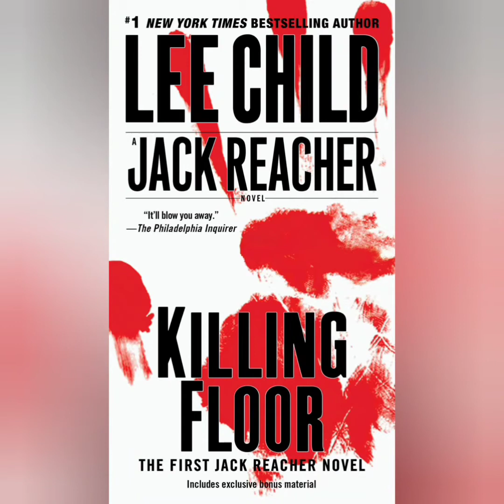REACHER S1E3: "Spoonful" | Episode 3 REACTION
My review of the 3rd  episode of the new Amazon Original "REACHER"

Every day I try and put out new content. The topics are random. Usually Entertainment or Pop Culture( Movies, Music, TV series, Book Reviews) but sometimes I dive into philosophy, politics and crazy stories from my questionable youth.

Daily BS (Basically the Audio-Only Version of this Youtube Channel)